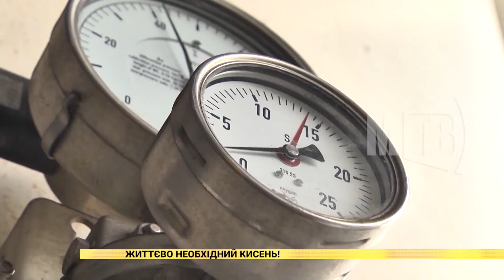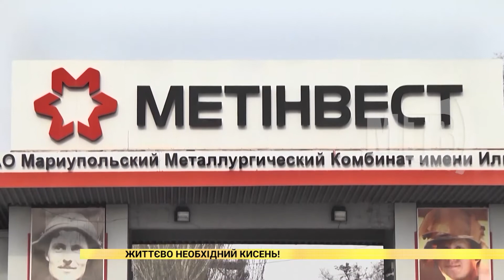Життєво необхідний кисень!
Фонд Ріната Ахметова спільно з Групою Метінвест продовжують системно та безоплатно постачати кисень до лікарень Маріуполя. За останній тиждень жовтня медустановам передали майже 94 тонни рідкого та 12 з половиною тисяч кубометрів газоподібного кисню. Вперше частину газу доправили й до Скадовської центральної міської лікарні Херсонської області.